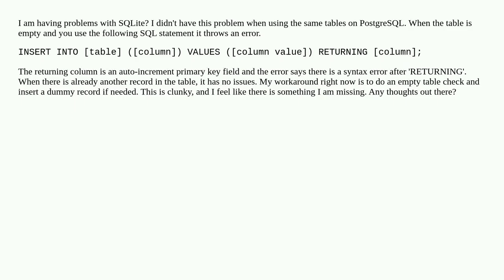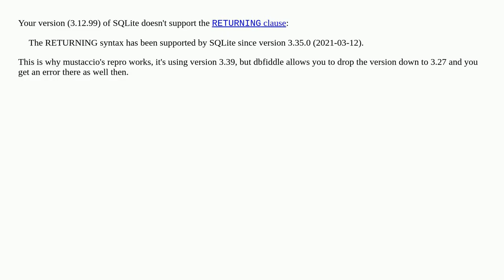Sqlite fails when performing an 'insert' with a 'returning' value clause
A special thanks goes out to the community

  insert syntax sqlite set-returning-functions